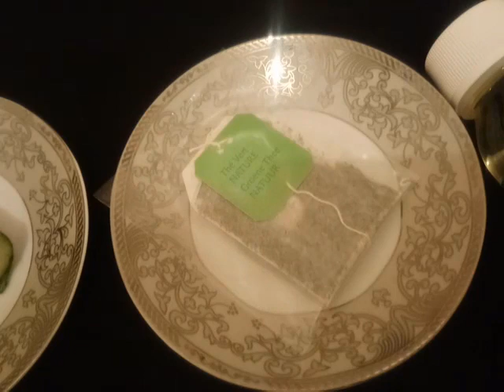خلطة 3 دقائق لازالة الهالات السوداء والسواد من تحت العيون خلطة للتخلص من الهالات السوداء